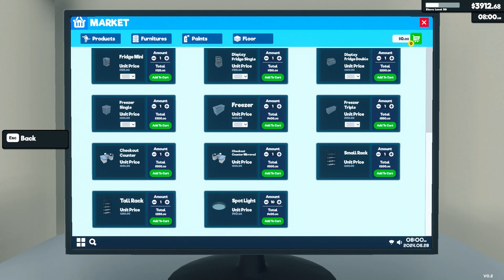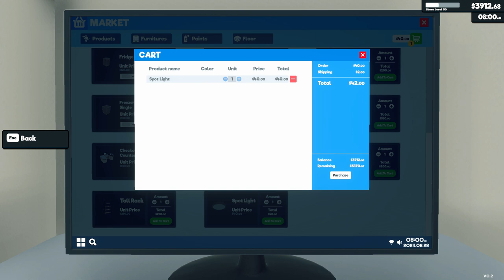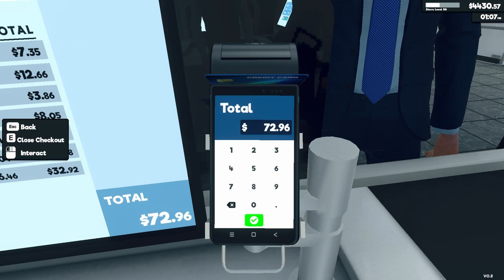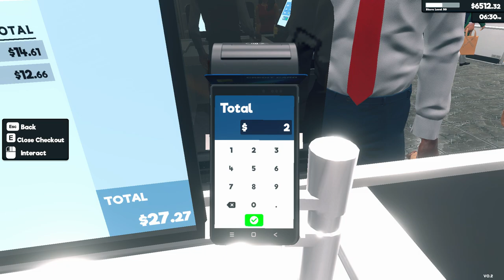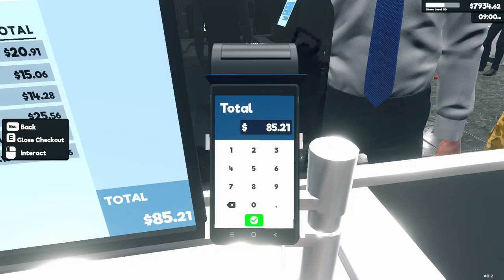Supermarket Simulator Day 124